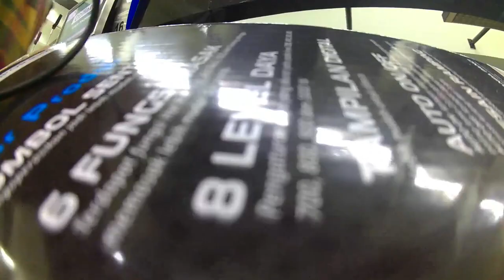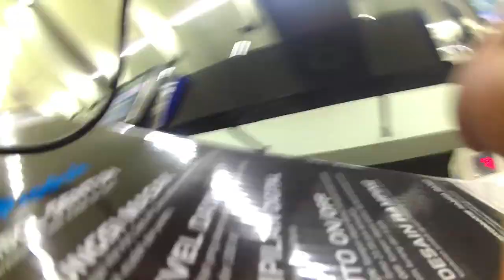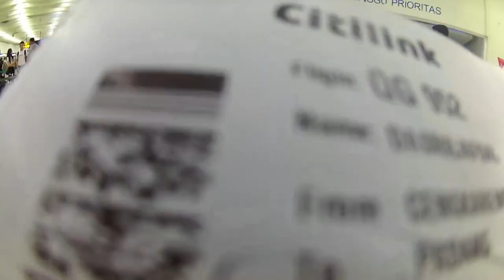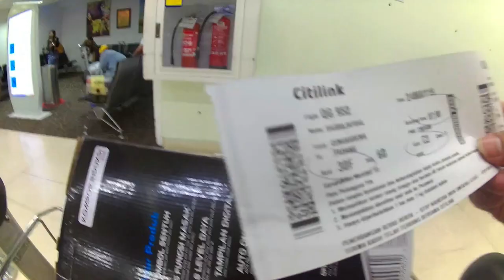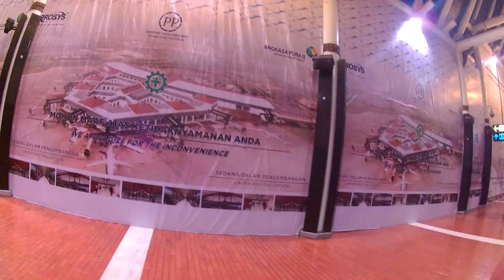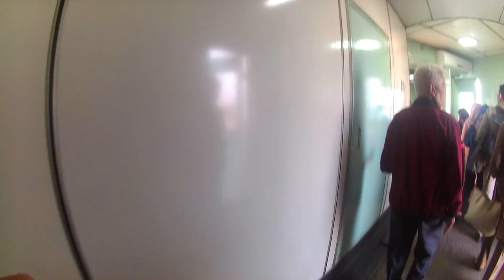Cara Check In Pesawat Citilink hingga Naik Ke Pesawat di Terminal 1 C Bandara Soekarno Hatta